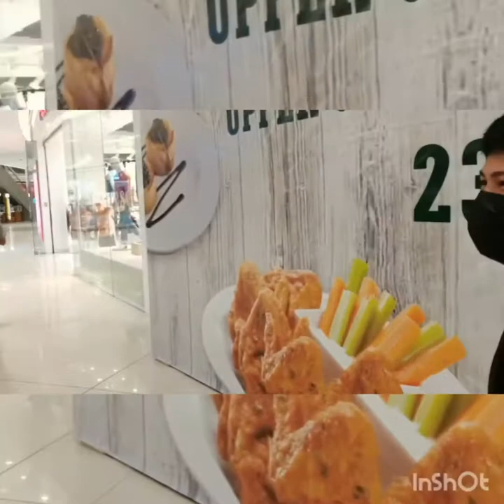MYBUSS PA MORE